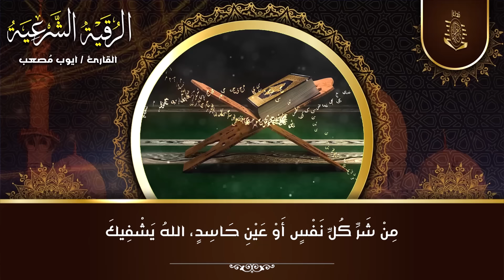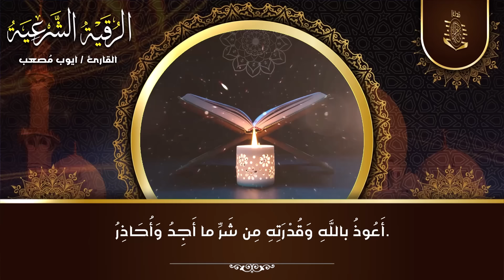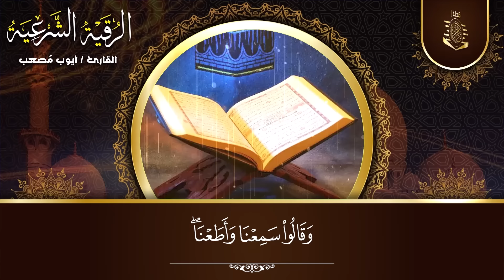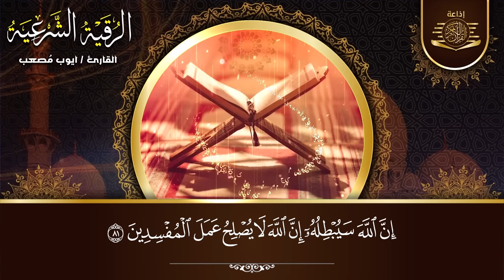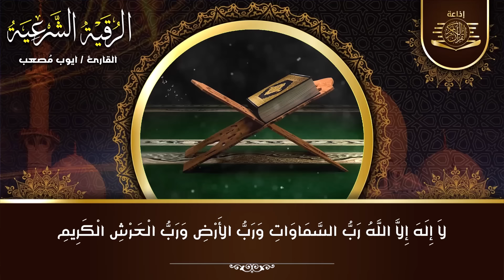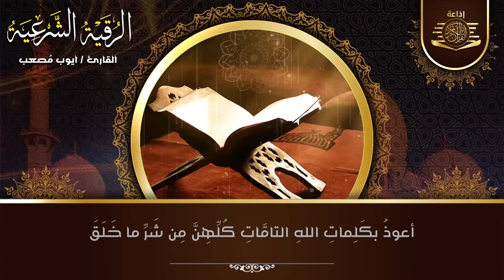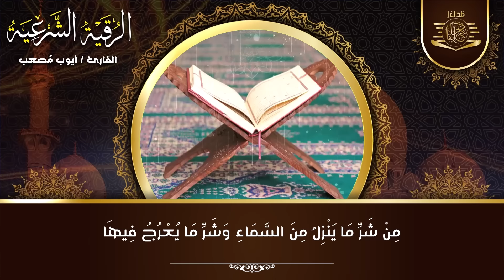أقوى رقية شرعية شاملة مكتوبة لعلاج السحر والمس والحسد والعين الحاقدة في الرزق والبيت والأولاد